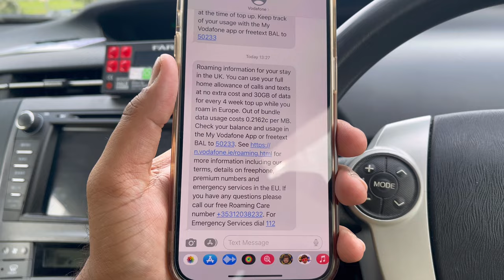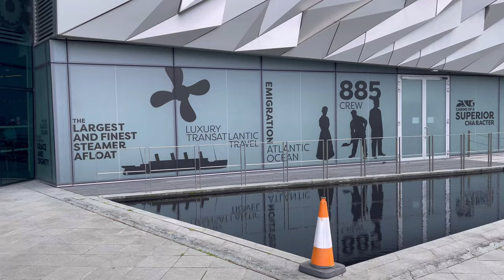FAMILY DAY TRIP FROM DUBLIN TO BELFAST | DEKHE VISA CHECKING HOTI HAI @IndianPaddy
Hi 👋 everyone, today we are off to a family day trip to Belfast, Northern Ireland from Dublin, Ireland. Such a lovely day & very well spent.